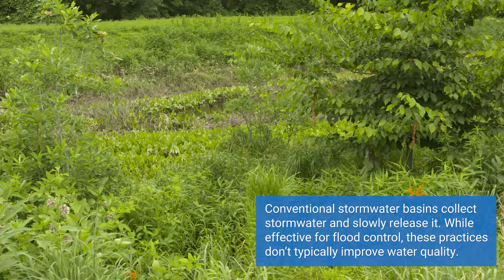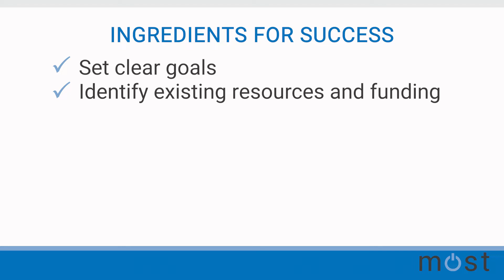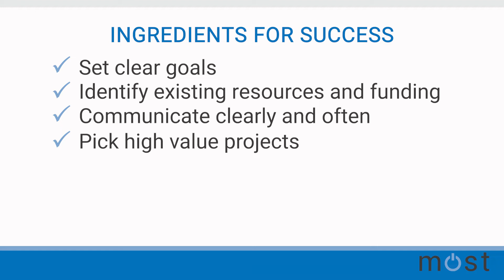Planning for Success: How Collaboration & Community Engagement Yield High-Value Projects in Fairfax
Fairfax County’s stormwater planning and management program is discussed by Charles Smith, Branch Chief, Department of Public Works and Environmental Services.